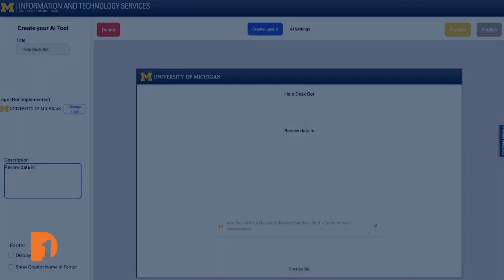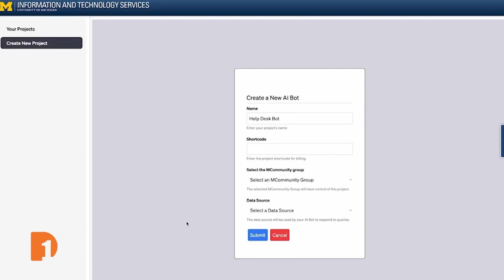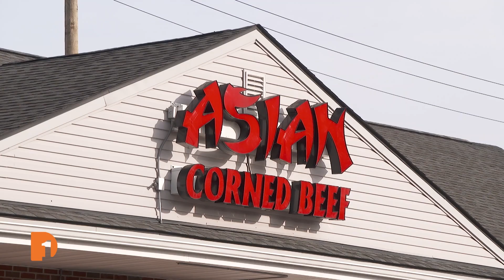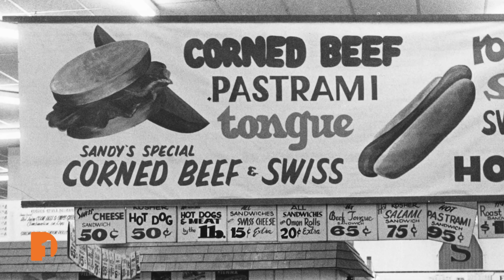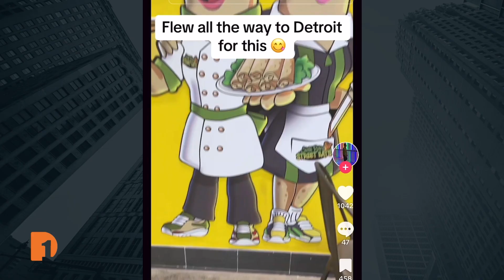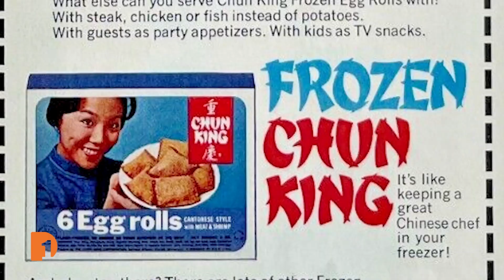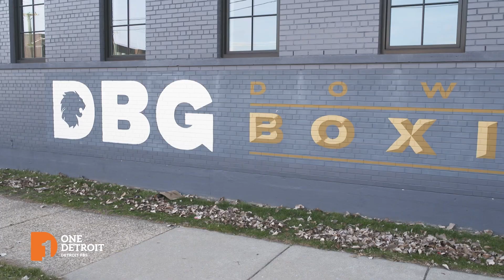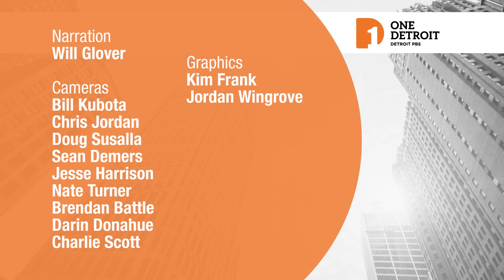University of Michigan AI, Detroit egg rolls, Downtown Boxing Gym, Weekend events | Full Episode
This week on One Detroit: The University of Michigan has become the first major university in the nation to create its own artificial intelligence tools. One Detroit Producer Will Glover talks with faculty and students about the AI tools and their impact in the classroom.

And, One Detroit Senior Producer Bill Kubota explores the history of Asian corned beef egg rolls, a dish that originated in Detroit and is quickly becoming iconic.

A new culinary program at the Downtown Boxing Gym is teaching students how to make nutritious meals with a well-known Detroit chef, Molly Mitchell.

BridgeDetroit’s Micah Walker and One Detroit’s Chris Jordan talk with Mitchell and Downtown Boxing Gym founder and CEO Khali Sweeney about the program and how it fits into the gym’s mission.

Plus, Cinco de Mayo is this weekend and Dr. Neil DeGrasse Tyson is in town. Contributor Peter Whorf shares some events happening around town this weekend on “One Detroit Weekend.”